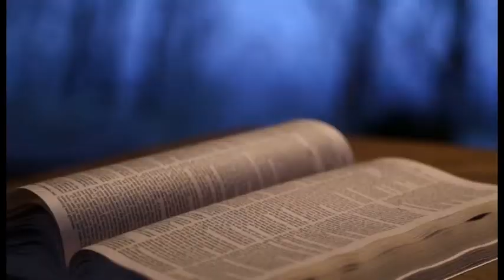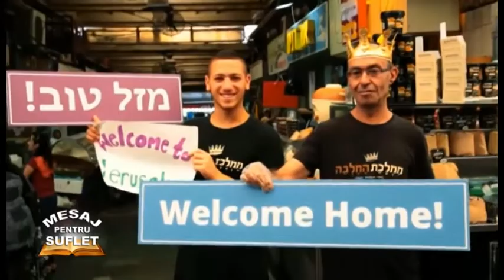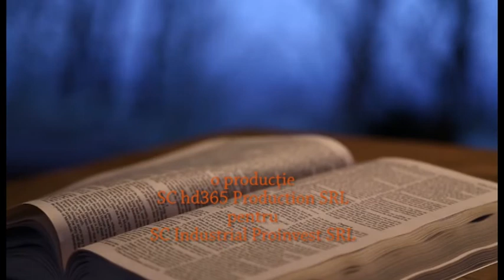Mesaj Pentru Suflet Episodul 301